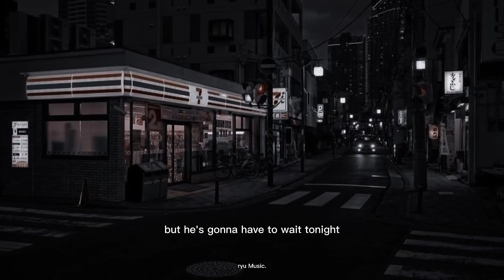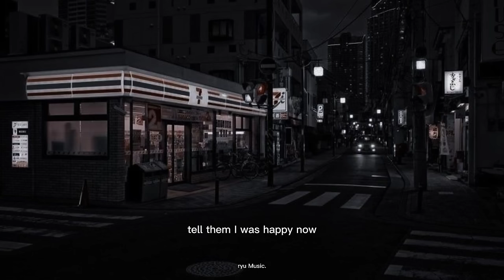car outside x train wreck x impossible lyrics (TikTok version)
"Let the music take you on a journey 🎶✨ MusicalMagic"

JamesArthur

james arthur car's outside lyrics, lyrics james arthur car's outside, oh darling all of the city light, mashup, impossible, train wreck, car outside